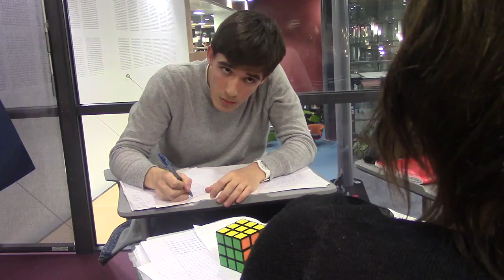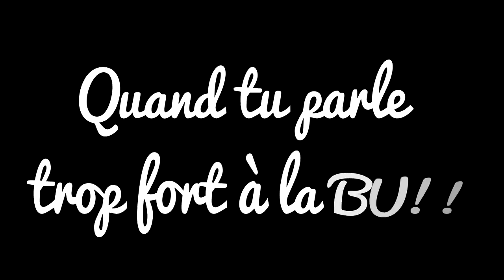LA VRAI VIE COM'ANTOINE : LA BU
↓ DEROULE LA BARRE POUR PLUS D'INFOS ↓

Com'tout le monde la voici, nouvelle vidéo sur la vrai vie Com'Antoine aujourd'hui on vous parle de la BU !!!